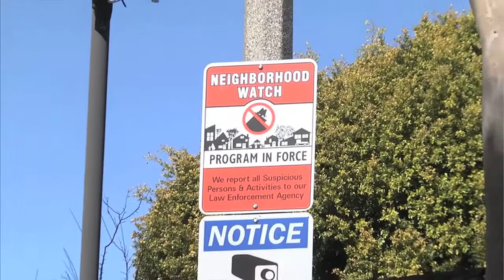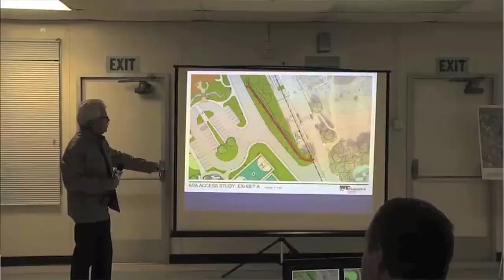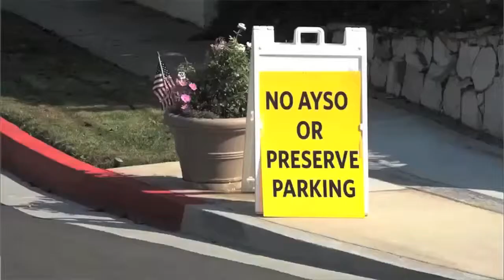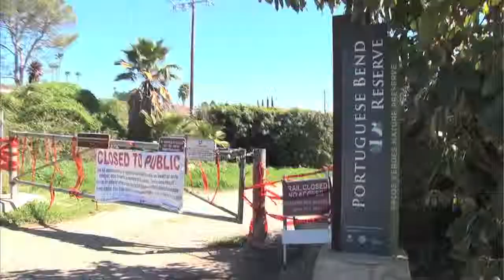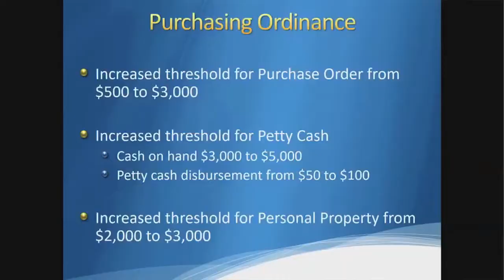RPV City Talk "March Edition" on RPVtv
In this edition of RPV CIty Talk host Liz Brown  Swanson interview RPV Mayor Jerry Duhovic for his monthly update on the issues and events happening in Rancho Palos Verdes, California. Mayor Duhovic reviews the 2019 City Goals & Action plan and discusses the latest actions taken by the RPV City Council